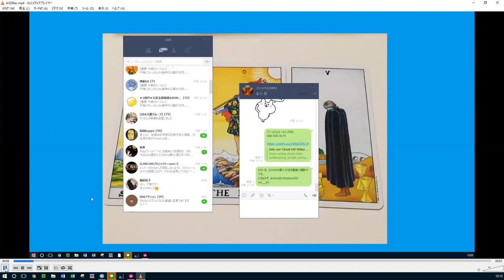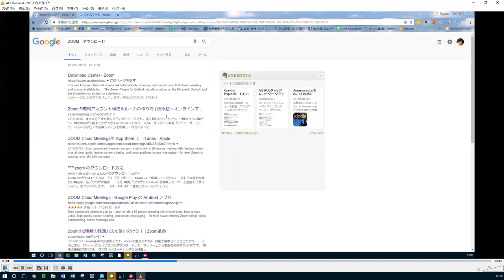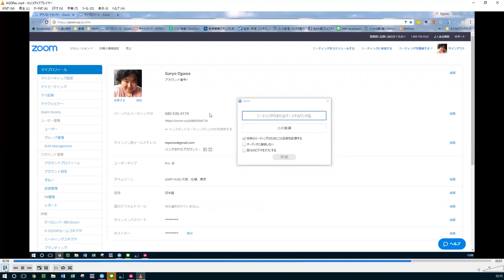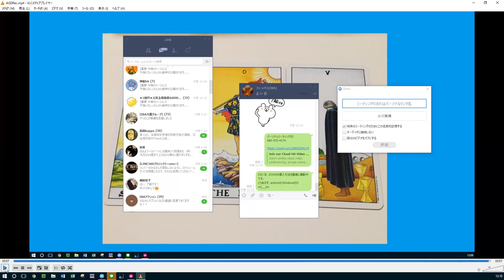みんなが使っている万能会議ツールZOOMで会議に参加する方法（ウィンドウズパソコン編）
★★プレゼント★★
メルマガに登録してくれた人全員に「誰でも10万円簡単に稼げる裏技教本プレゼント」

■■　超お得簡単金稼ぎ方法　■■
ゼロから始める時給5万円の稼ぎ方

■■　駕領関連　■■
写真家　駕領はここ

インターネット総合プロヂューサー駕領はここ